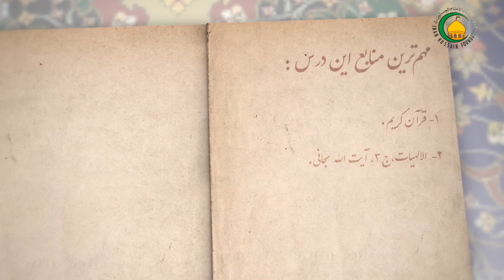27. راه‌های اثبات نبوت - استاد : محمد هادی نبوی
خلاصه درس27
در این درس، راه‌های اثبات نبوت مورد توجه قرار گرفته است. این بحث بدان جهت مطرح شده است که مقام نبوت، یک مقام مهم و بلند مرتبه است و امکان دارد که در شرایط و موقعیت‌های خاص مورد سوء استفادة فرصت‌طلبان بگیرد. اندیشمندان علم کلام برای تشخیص پیامبر حقیقی از پیامبران دروغین سه راه معرفی کرده‌اند. آن سه راه عبارت است از «خبردادن پیامبر پیشین، آوردن معجزه و جمع قرائن اطمنان‌آور.»
معجزه در اصطلاح عبارت است از امری‌که خارق عادت و یک کار غیر متعارف باشد که در شرایط ظاهری نتوان چنین کاری انجام داد. به عبارت دیگر، انسان بر اسباب ظاهری و شرایط حسی، فایق بیاید به گونه‌یی که افراد معمولی از انجام آن عاجز ‌باشند. در ادامه، این سئوال مطرح شده است که معجزه فعل خداوند است یا فعل نبی؟ معجزه از جهت کیفیت صدور و نوعیت فعل تفاوتی با سایر افعال ندارد. همانگونه گفته شد که توحید در خالقیت عام است و شامل تمام کارها می‌شود و این قاعده در زمینه‌ی اعجاز نیز صادق است و معجزه هم فعل پیامبر و هم فعل خداوند به شمار می‌رود و در حقیقت آوردن معجزه منوط به اذن خداوند است. ممکن است این اشکال مطرح شود که سنت خدا بر این امر استوار است که کارها از مجرای طبیعی و حسی برای بشر صورت گیرد و امّا اعجاز بر خلاف این سنت است و آن را نمی‌توان به عنوان یک واقعیت پذیرفت.
خودآزمایی
اندیشمندان کلام اسلامی برای شناخت پیامبر حقیقی از پیامبران دروغین، چند راهکار ارائه داده‌اند؟
معجزه را از نظر لغت معنا کنید؟
آیت‌الله سبحانی معجزه را چگونه تعریف کرده است؟
کارهای خارق‌العاده را به چند دسته می‌توان تقسیم کرد؟
آیا معجزه، فعل خداوند است یا فعل پیامبر؟
آیا میان سنت خداوند و معجزه سازگاری وجود دارد؟